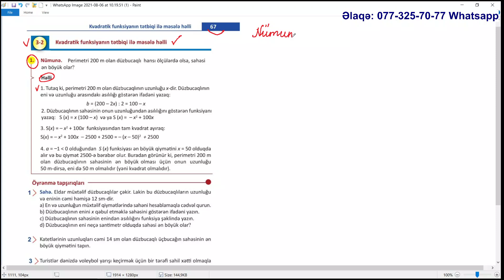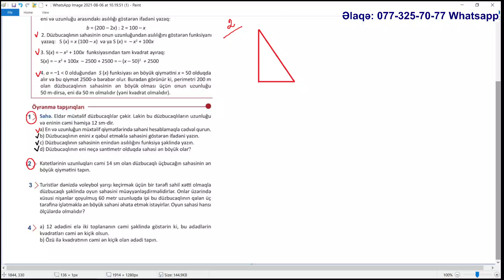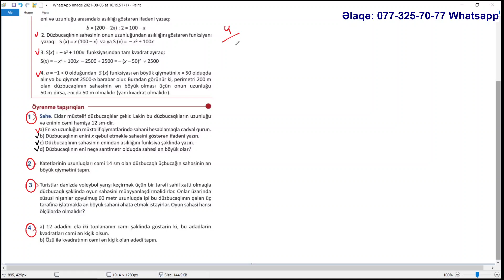Riyaziyyat 9 cu sinif. Səhifə 67. Kvadratik funksiyanın tətbiqi ilə məsələ həlli / Gülüstan M